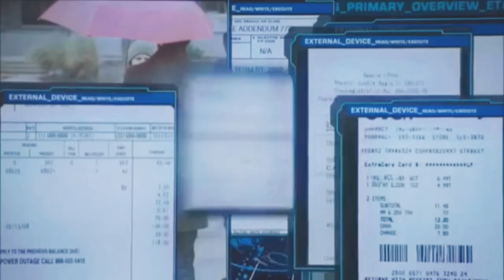✘ Skye Johnson [ season 1 ] - Satellite